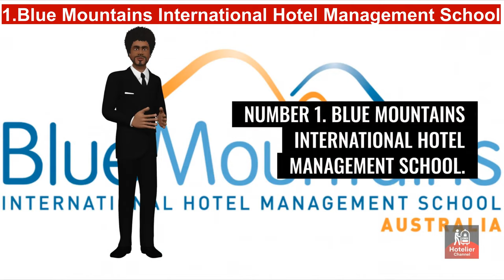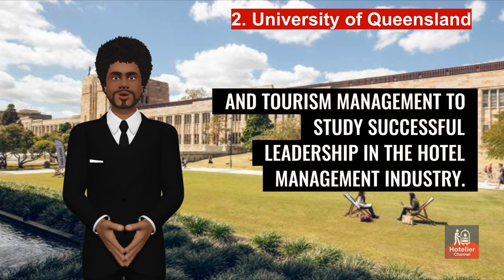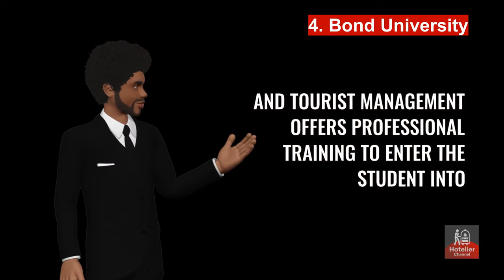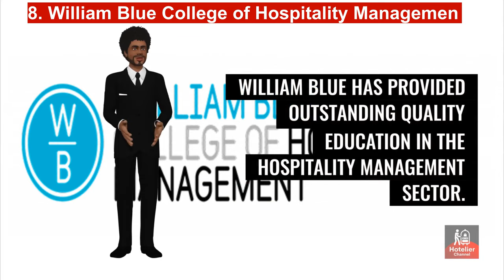top 8 hotel schools in Australia.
Top Hotel Management Schools in Australia:
Number 1. Blue Mountains International Hotel Management School.
Number 2. University of Queensland
Number 3. Griffith University.
Number 4. Bond University.
Number 5. The Hotel School Sydney.
Number 6. Victoria University.
Number 7. Edwith Cowan University.
Number 8. William Blue College of Hospitality Management